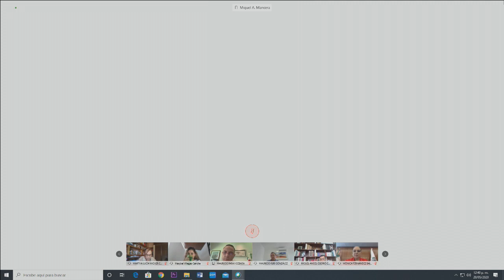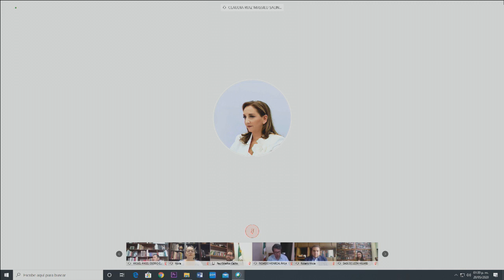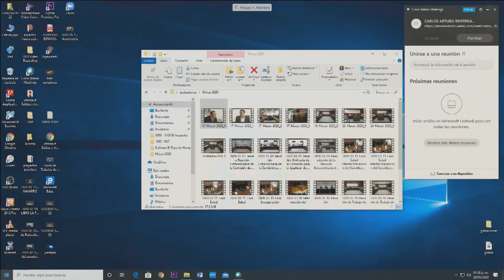Reunión a distancia con el Canciller Marcelo Ebrard; del 20 de mayo de 2020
Reunión a distancia de la Junta de Coordinación Política, que preside el senador Ricardo Monreal, y la presidenta de la Mesa Directiva, Mónica Fernández, con el Canciller Marcelo Ebrard.